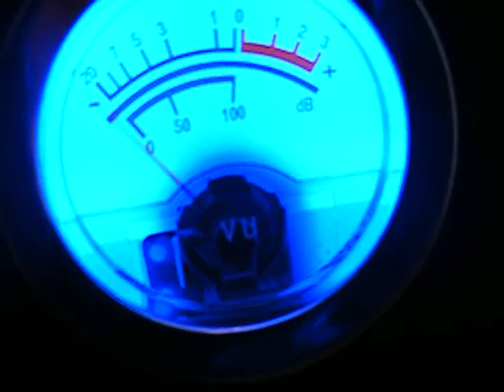Computador CORE 2 QUAD arma 9x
¿Te gustó?  Cómpralo en MercadoLibre.